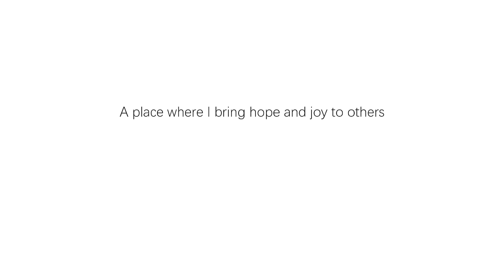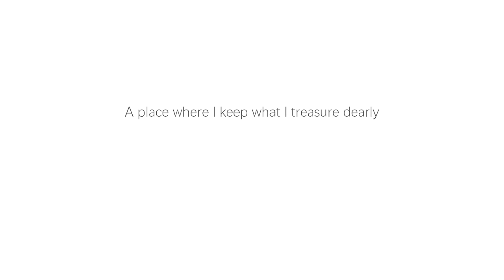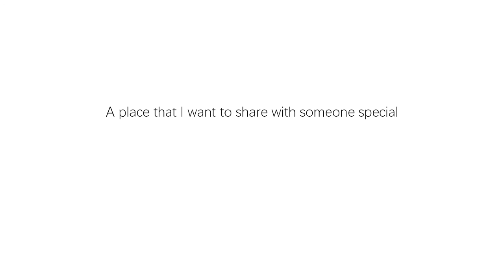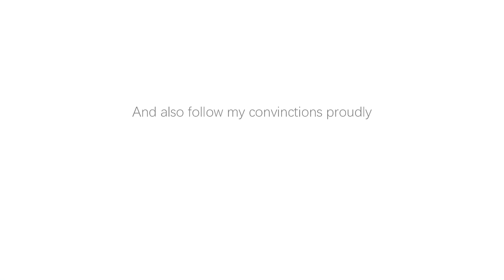[HOME] Play (Steam Free Game)